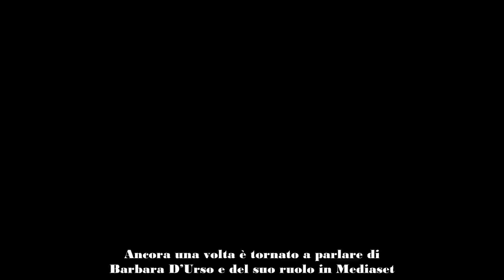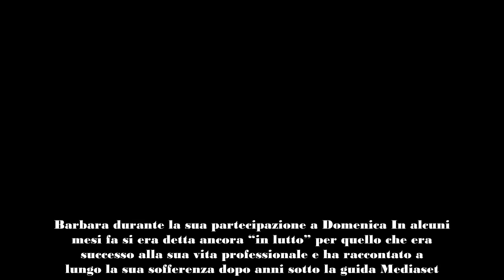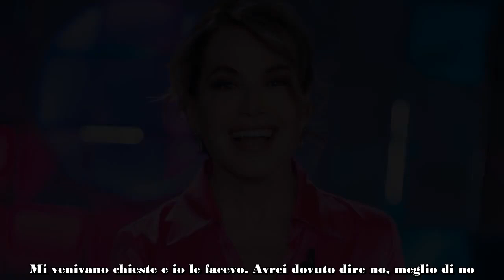Barbara D’Urso, le parole di Pier Silvio a un anno dall’addio “Non mi manca”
Pier Silvio Berlusconi ha tenuto una conferenza stampa sulla stagione Mediaset appena conclusa ed è tornato a parlare di Barbara D’Urso.

L’amministratore delegato Mediaset Pier Silvio Berlusconi alcune ore fa ha tenuto una conferenza stampa a Cologno Monzese durante la quale ha tratto un bilancio per la fine della stagione. Ancora una volta è tornato a parlare di Barbara D’Urso e del suo ruolo in Mediaset. L’Ad ha svelato di non sentire affatto la sua mancanza.